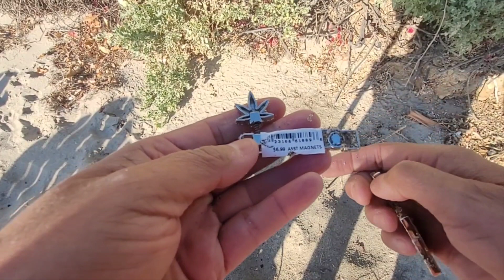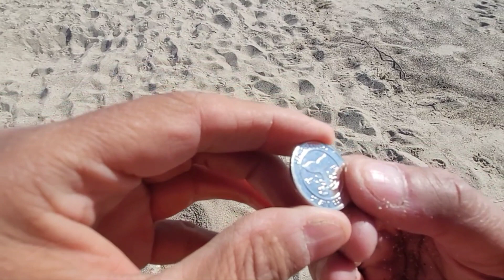The Best Surprise Ever!! Beach Metal Detecting SoCal Beaches